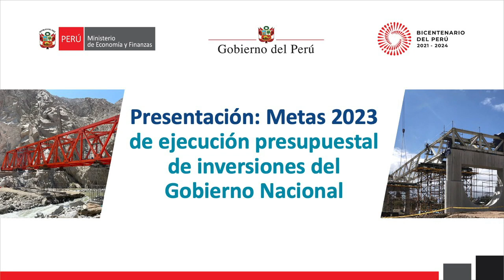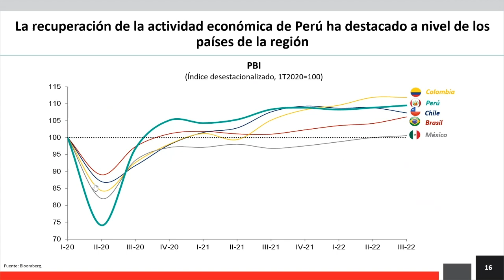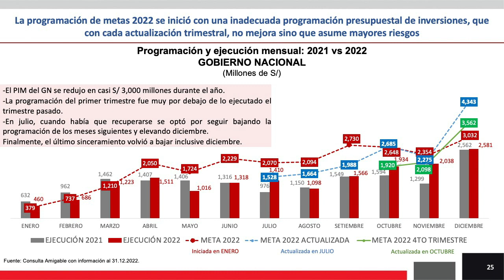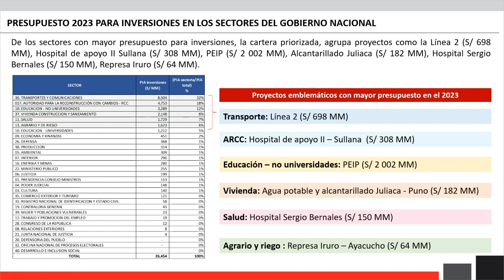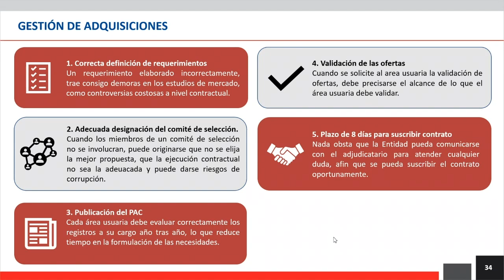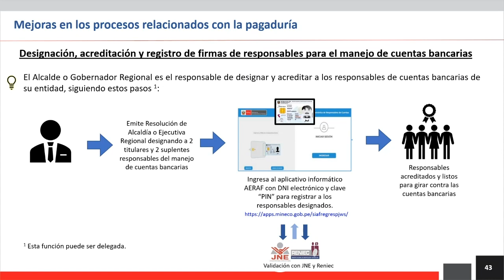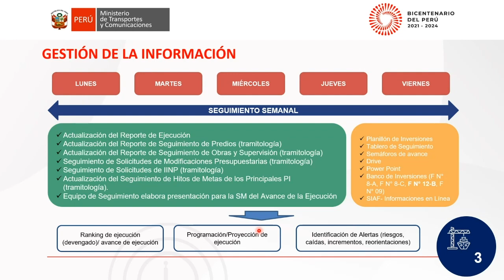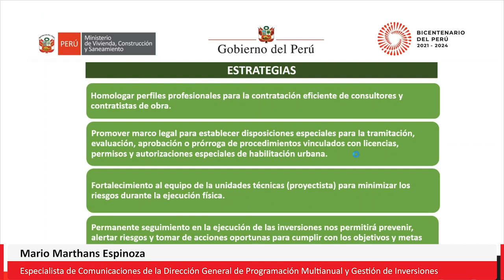Metas 2023 de Ejecución de inversiones del gobierno nacional